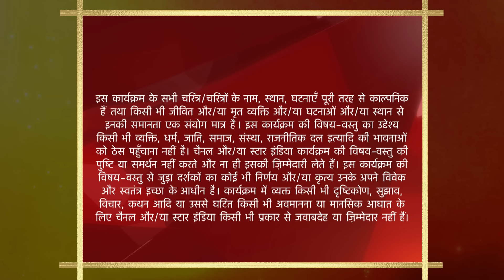Yeh Rishta Kya Kehlata Hai | Season 1 | Episode 131 - Part 1